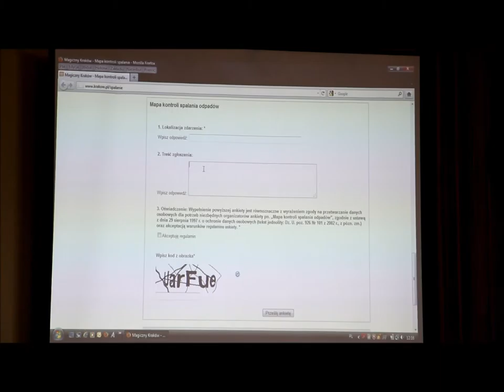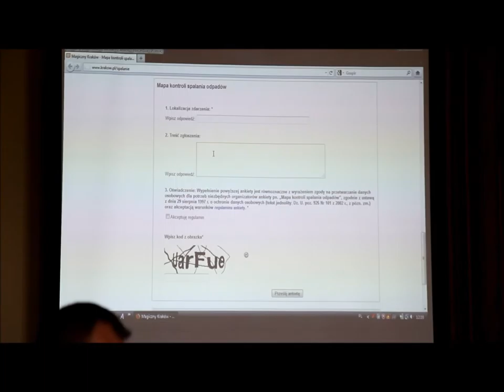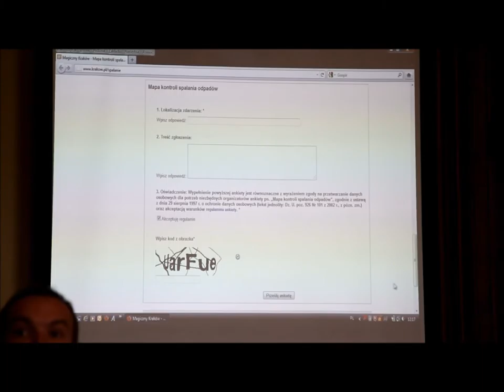Jak korzystać ze strony z informacja o spalaniu śmieci w Krakowie